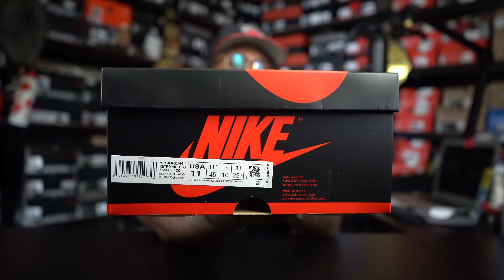UNBOXING THE MOST HYPE JORDAN RETRO 1 OF 2020!!!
TODAY I SHARE A SHORT STORY TIME FROM TODAYS EVENTS!!! I FINALLY GOT THIRSTY MY 1084 BUICK REGAL LIMITED BACK. AFTER A WAY TOO LONG OF A STAY GETTING THE ENGINE AND TRANSMISSION DONE PLUS MORE. I JUST HAD TO VENT A LITTLE WITH YALL!!! THEN WE UNBOX THE MOST HYPED JORDAN 1 OF 2020!!! I REALLY THOUGHT THE BIO HACK 1S WOULD OUT DO THIS PAIR HOWEVER I THOUGHT WRONG!!!

SHOP FOR YOUR LUXURIOUS LEATHER LACES WITH LOOP KING LACES:

RECOMMENDATION FOR RETRO 1s 59" LACES

SAVE 15% AT CHECKOUT USING: DARETROWIZKID